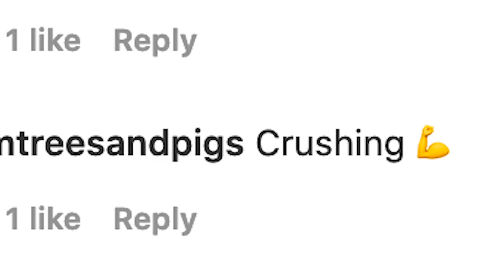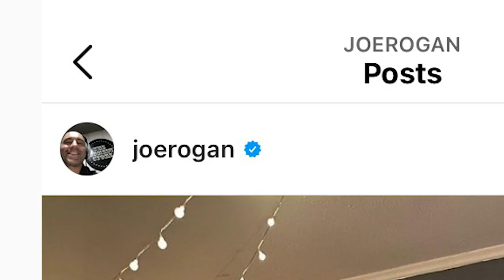California SHUT THEM DOWN so they MOVED TO TEXAS and CRUSHED IT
Watch how Phillip Frankland Lee pivots when his restaurants get shut down in Los Angeles, CA. All his concepts involve multi-course tasting menus that just couldn't be adapted to takeout, so he left California. Watch what happens next.

Ask any questions in the comments below. Let us know if there are any techniques you want us to film.